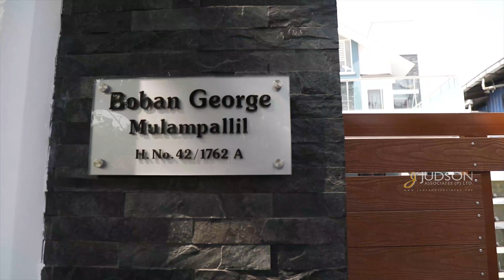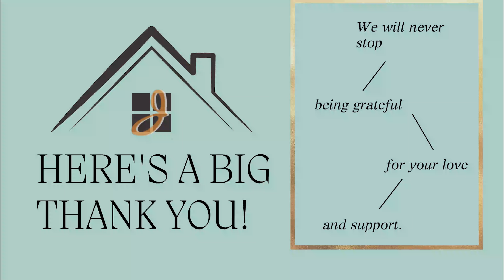Simple & Elegant Modern Villa | Home Tour in 2900 SQFT | 30yearstory | Judson Associates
Thrilled to be part of 30yearsofjudsonassociates , and for ever more!

30yearsofjudsonassociates For our 30th anniversary year, we're taking a walk down memory lane and presenting some of our favourite and most cherished work from the past three decades.⁠⠀

Real Footage from  Residence of Mr. Boban George & Family at Vennala, Kochi in 2900 SQFT.

 Judson Associates is the best home and interior designing company, established by P. R. Judson in 1990. The Compani's headquarters is in Kochi, Kerala and a branch in Dubai, UAE. The Company has an interior Fit-out factory in Alappuzha, Kerala. We are specialized in residential projects all over Kerala and UAE.

We ensure you, Judson Associates will fulfill your dream home come true. We can discuss, plan and design either online or direct.!!

Phone:
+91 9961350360(PR Judson) , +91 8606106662